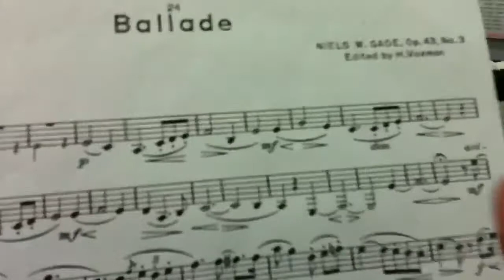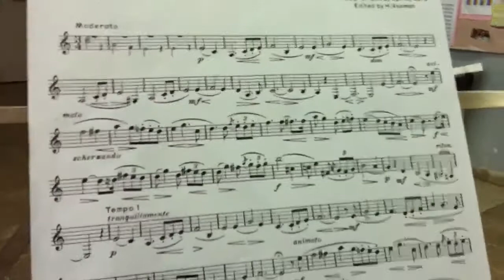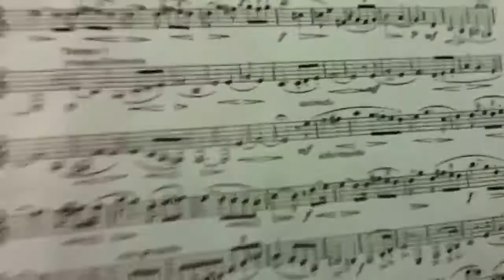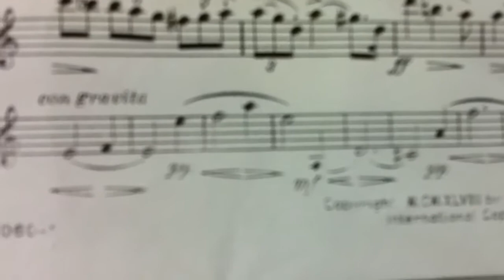Yehiel plays Ballade by Gade full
Yehiel plays Ballade by Gade